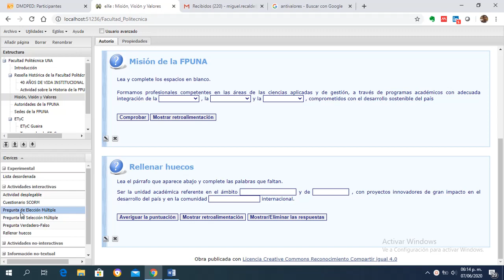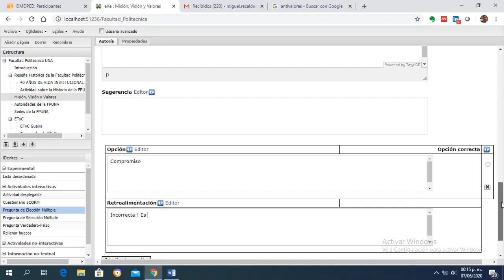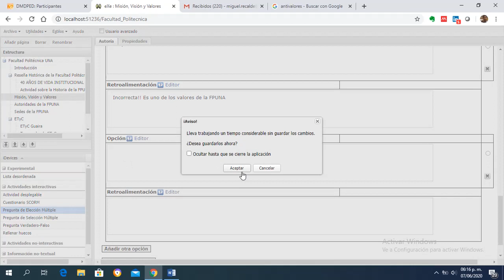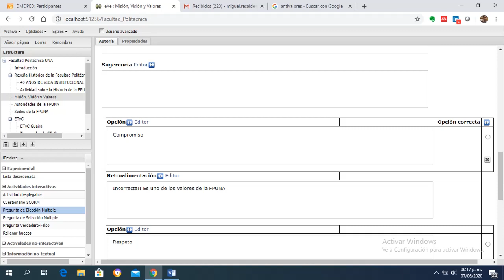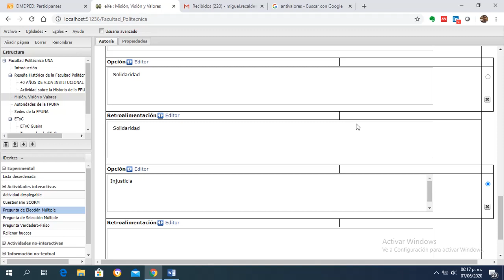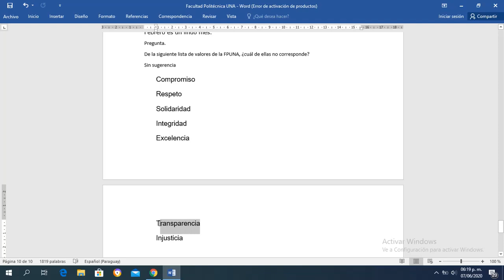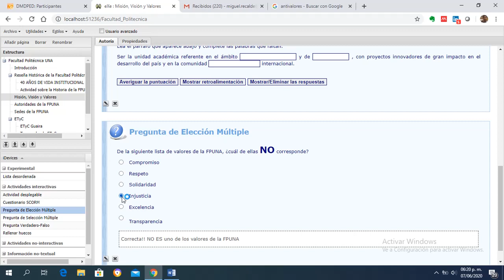Agregar iDevice Pregunta de Elección Múltiple en ExeLearning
Videotutorial del curso Diseño de Materiales Didácticos para la Educación a Distancia donde muestra cómo Agregar el iDevice Pregunta de Elección Múltiple en ExeLearning